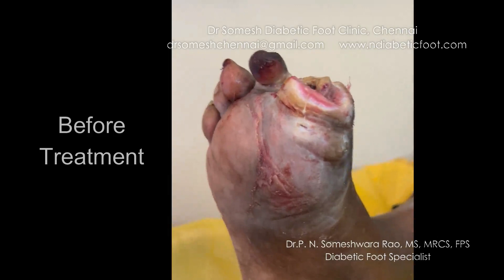Gangrene Toe Amputation Before After Video